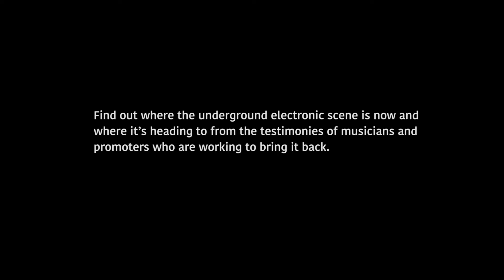REC-ONstructing the Scene - TRAILER